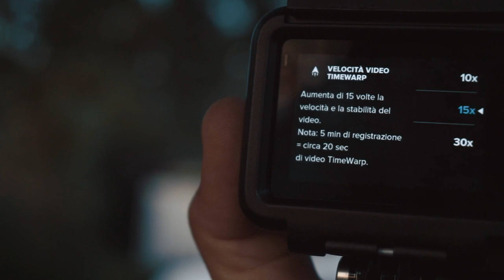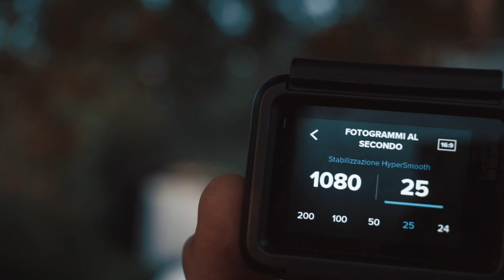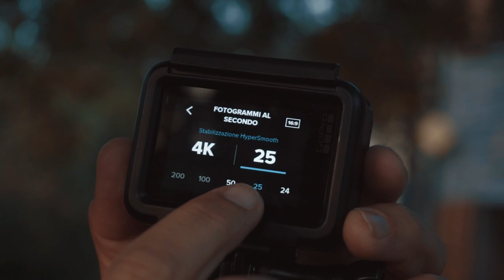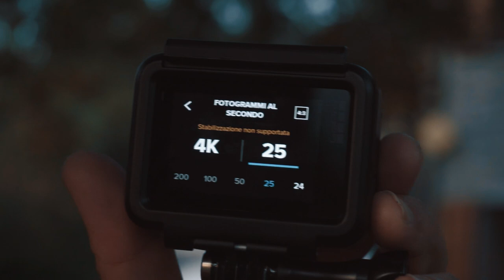GOPRO HERO 7: VALE LA PENA COMPRARLA? RECENSIONE COMPLETA GOPRO HERO7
Ecco la recensione completa della nuova camera made in GoPro.

TI PIACCIONO I MIEI VIDEO? SUPPORTAMI

FPV STUFF
DRONE FREESTYLE